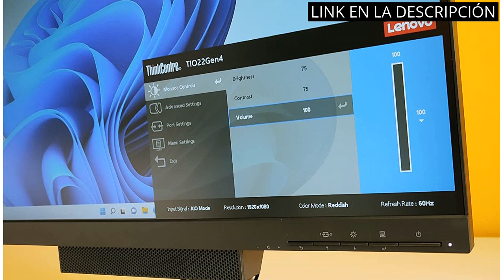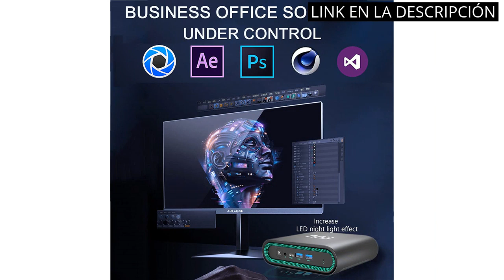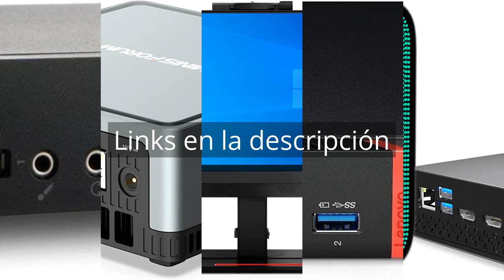【Lenovo mini pc】Descubre los 5 mejores mini PC Lenovo del mercado ✅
✋  Aquí están descubre los 5 mejores mini pc lenovo del mercado disponibles en el mercado.

🔽🔽🔽 ENLACES DE COMPRA LENOVO MINI PC 🔽🔽🔽

1) Lenovo Mini PC, Desktop Computer, ThinkCentre M93p USDT Tiny Intel Core i5 240 GB SSD (Neu) Hard Disk 8 GB Memoria Win 10 Pro W-LAN 10AAA0PQ00 (reacondicionado)

2) MINIS FORUM UM350 Mini PC AMD Ryzen 5 3550H con Windows 11 Pro DDR4 16 GB RAM 512 GB PCle SSD Mini Computer, Dual-Band WLAN HDMI/DisplayPort/USB-C 4K@60Hz, 2.5G RJ45-LAN,4X Puertos USB 3.0

3) All In One Lenovo M900 Tiny 22″ | Intel Cores i7-6700T 2.8Ghz |16 GB RAM | 256GB SSD 500GB SATA| | Monitor 22″ Lenovo 11GSPAT FullHD WebCam Windows 11 Pro (Reacondicionado)

4) Lenovo ThinkCentre M900 Tiny Mini PC, procesador Intel Core i7-6700T 2.8 Ghz, 16 GB de RAM, Disco duro SSD de 240G, DisplayPort, Wi-Fi, Windows 10 Pro (reacondicionado)

5) KUU Mini PC Mingar 3, Mini Computer AMD Ryze 7 3750H Radeon RX Vega Windows 10 Pro, Mini computadora 16GB DDR4 M.2 de RAM+512GB SSD con Dual HDMIA, 5G WiFi Gaming Business Mini Desktop Computer

00:00 - Intro
00:05 - 1) Lenovo Mini PC, Desktop Computer, ThinkCentre M93p USDT...
00:41 - 2) MINIS FORUM UM350 Mini PC AMD Ryzen 5...
01:37 - 3) All In One Lenovo M900 Tiny 22″ |...
02:20 - 4) Lenovo ThinkCentre M900 Tiny Mini PC, procesador Intel...
03:03 - 5) KUU Mini PC Mingar 3, Mini Computer AMD...
03:55 - Outro